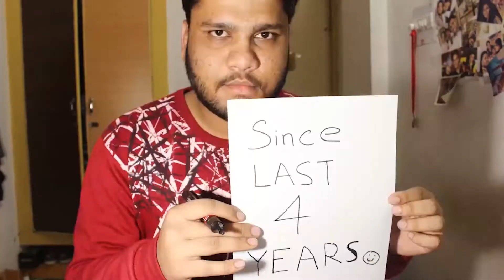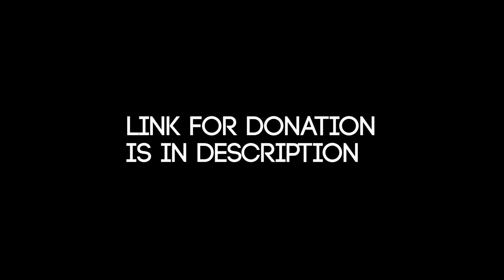All said and DRONE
Hello guys, I have been saving money from long time to buy a drone, but its not that enough right now, so I kind of need your help. Help me out to buy a drone by donation whatever amount you can doesn't matter how much money is, your small donation also will take me one step closer. Thank you whoever donates from bottom of my heart.